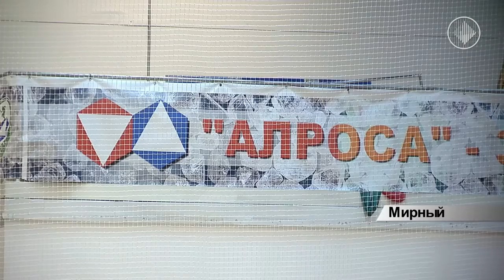Подготовка к футбольному турниру "Снеговичок"